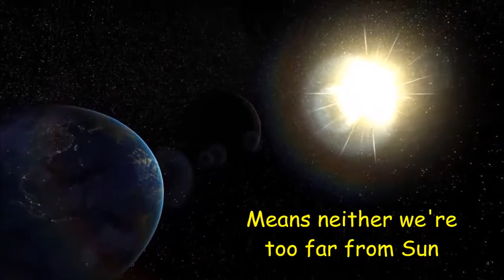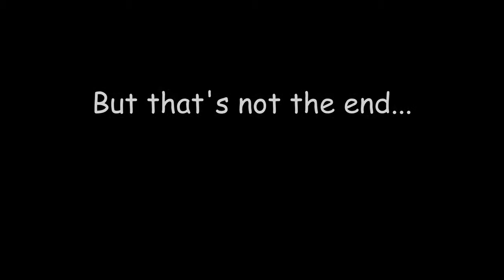Our Planet in 7 Billion Years